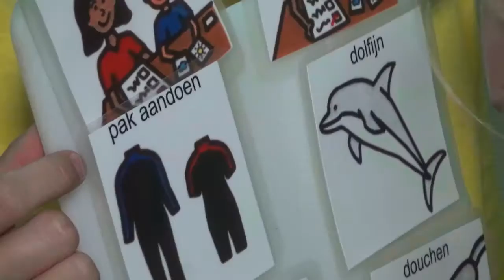Zelda CDTC 2016